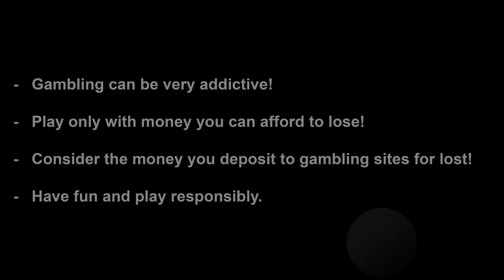Bonanza - Big Win, played on Unibet.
Finally a feature on this Big Time Gaming slot after over 2000 spins, it also paid well which is always nice to see!

Euro values was calculated the day this video was edited.

Gambling is highly addictive and you will lose your deposit, so play only with money you can afford to lose!